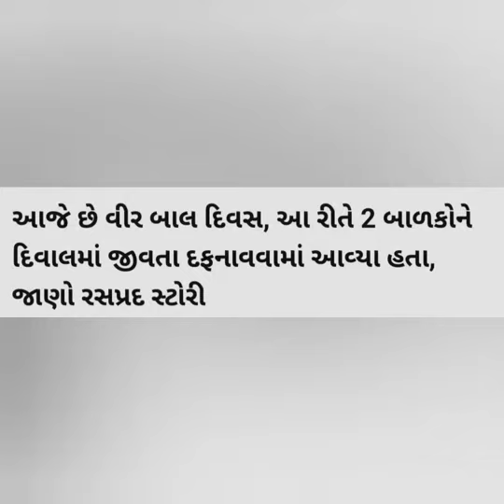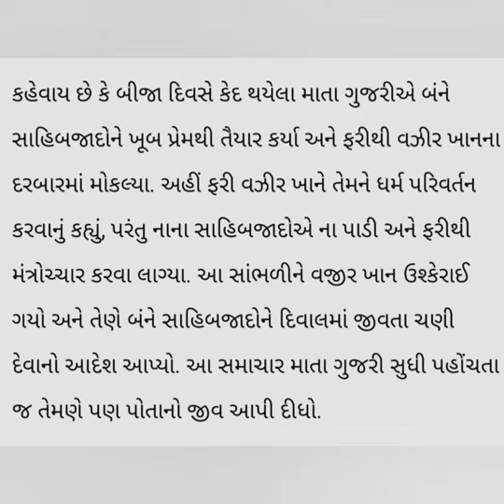veer baal divas essay in Gujarati/ વીર બાલ દિવસ ગુજરાતી નિબંધ/ bal diwas nibandh in Gujarati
ગુજરાતી નિબંધ
@બાલ દિવસ ગુજરાતી નિબંધ/ bal diwas nibandh in Gujarati / Essay on children's day in Gujarati